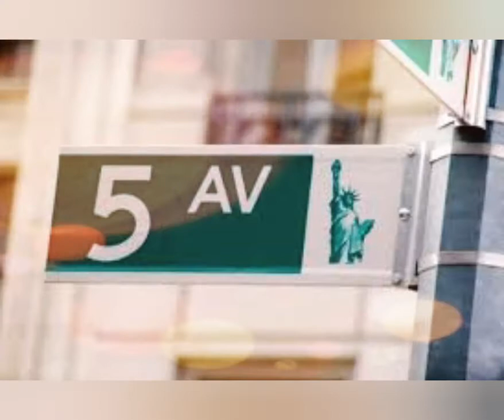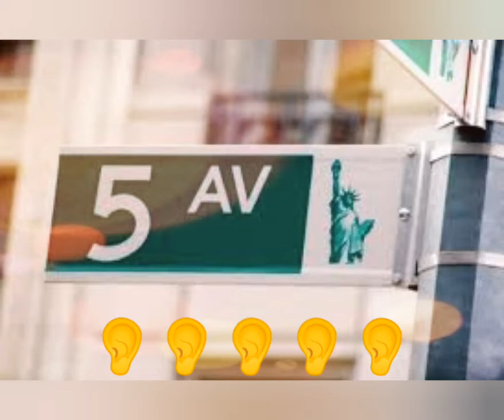Ik wou dat ik mezelf had mogen maken. Marco Bressers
Kinderliedje bluesharp Henk Renders